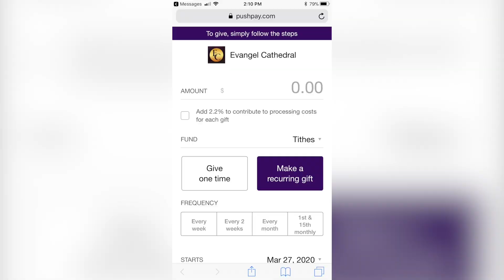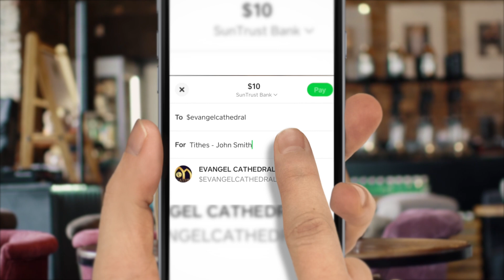Get Up and Eat | Michael Pitts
Bishop Michael Pitts | Evangel Cathedral
Sermon Date: July 30, 2023

*For Mobile Giving: Text Evangelcathedral to 77977

Tune in for our livestream every Sunday @ 11 AM